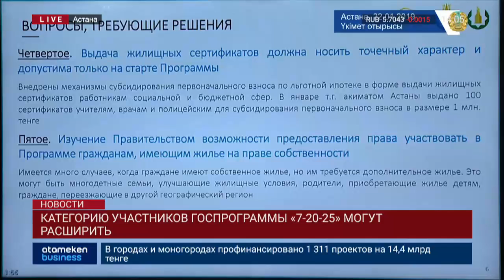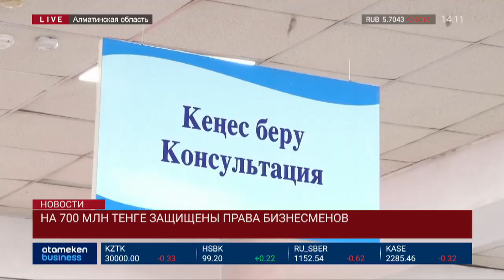Новости Казахстана. Выпуск от 22.01.19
• Верховный суд оставил приговор Челаху без изменений;
• 40 рейсов отложили после инцидента с самолетом из Астаны в Москве;
• Каспийская пятерка приступила к ратификации Конвенции о правовом статусе моря;
• Бахыт Султанов сделал последнее предупреждение по открытым люкам;
• В программе «7-20-25» смогут участвовать и те, у кого уже есть жилье;
• Заседание правительства. Новые правила госзакупок;
• На 700 млн тенге защищены права бизнесменов в Алматинской области;
• В Казахстане появилось представительство первой в мире бизнес-школы для детей;
• В ближайшее время курс фунта стерлингов может вырасти;
• План «Б» Терезы Мэй не имеет существенных изменений от предыдущего плана по Брексит;
• МВФ понизил прогноз по росту мирового ВВП на 2019 г до 3,5 %